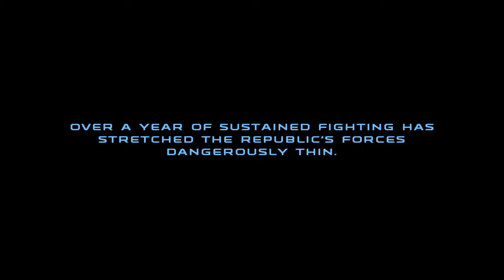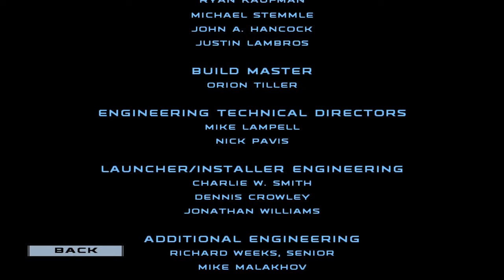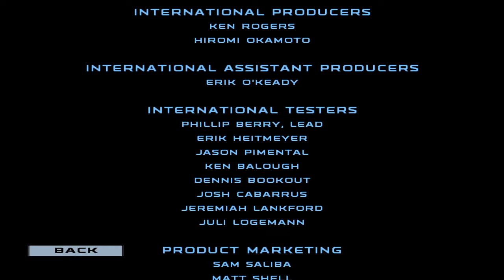Let's Play Star Wars: Republic Commando (Blind) - Ghost Ship Recon - Part 6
One year into the Clone War, Delta Squad is deployed from mission to mission in the fight against the Separatist Army. Now, they're returning to their first deployment, not as heroes but as commandoes. The Prosecutor was where Delta Squad was stationed after Geonosis. Contact was lost for weeks but it recently returned to Republic space but has gone quiet. Delta Squad has to find out what happened to the ship and her crew.

Are RPGs more your speed? I've played two of the best Star Wars games and they both happened to be RPGs:

Before being erased from canon, Dash Rendar saved Luke and Leia in Star Wars: Shadows of the Empire:

Maybe action games are more your speed. In that case, check out Starkiller's return in Star Wars: The Force Unleashed 2:

Hive Social: UnsilentOnAir

Star Wars: Republic Commando is a first-person shooter developed and published by LucasArts in 2005 for the Xbox and Windows PC. It was subsequently re-released on Nintendo Switch and PlayStation 4 in 2021.

SW:RC follows the story of elite clone commando unit Delta Squad. The four clones, RC-1138, RC-1262 (Scorch), RC-1140 (Fixer) and RC-1207 (Sev), are sent on high-priority missions by the Galactic Republic in their war with the Confederacy of Independent Systems.